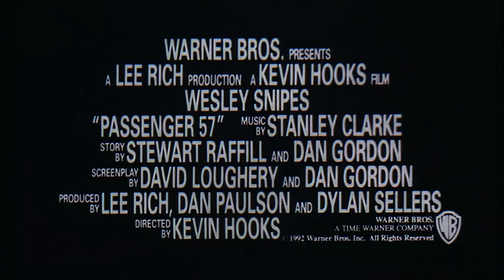Passagier 57 - Trailer HD deutsch